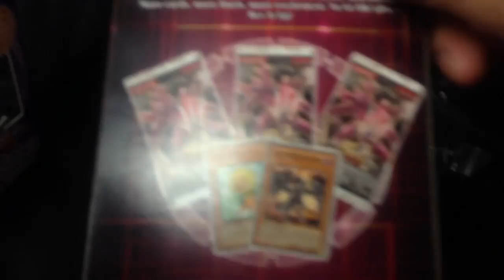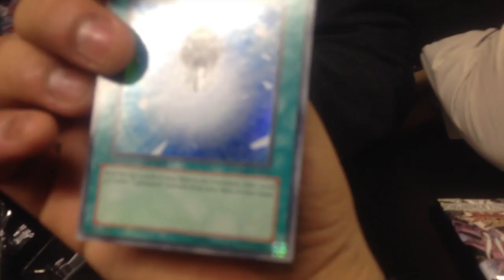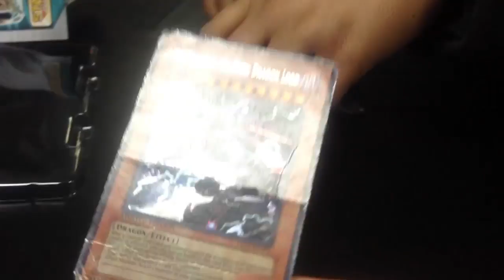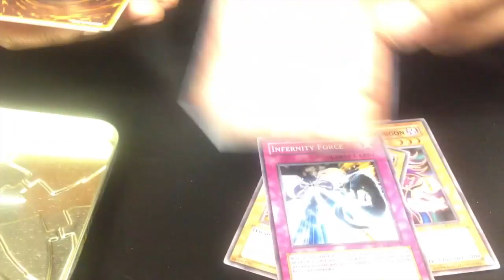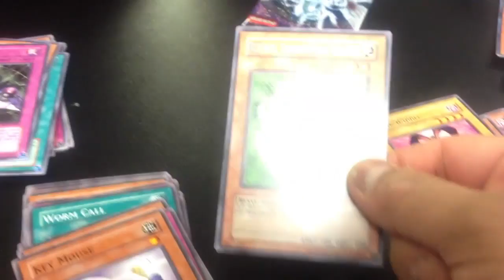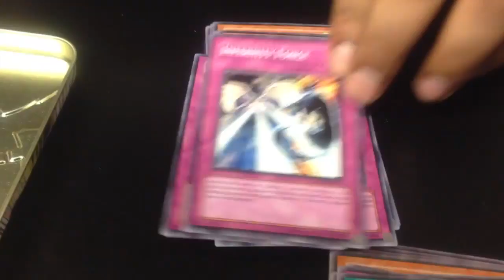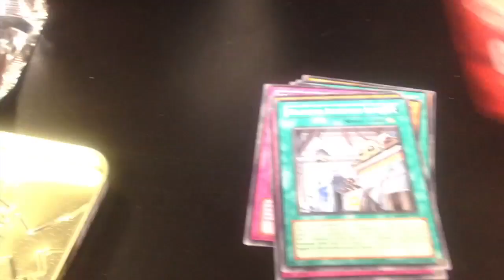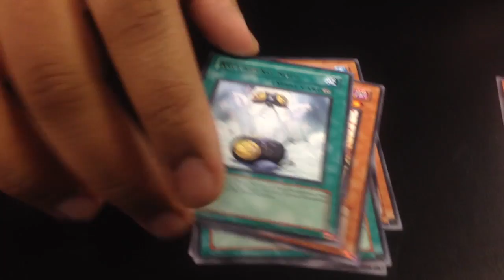Naeem Openfest YuGiOh Majestic Red Dragon Tin, Stardust Overdrive SE & Absolute Powerforce SE Boxes